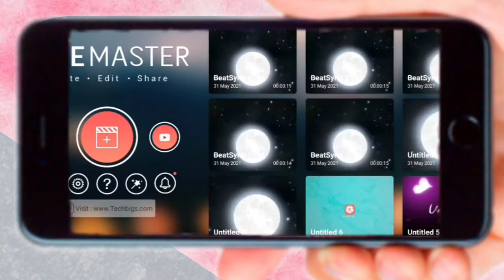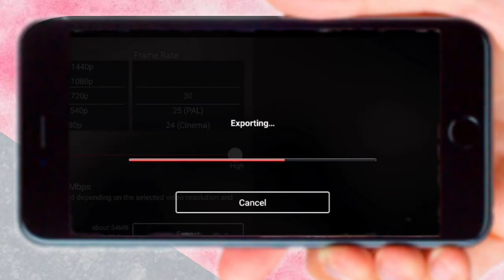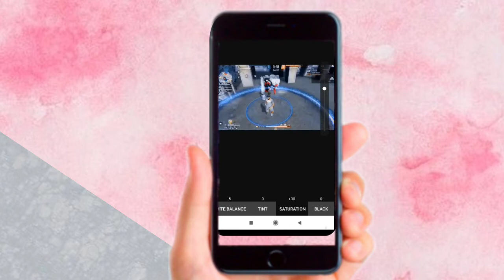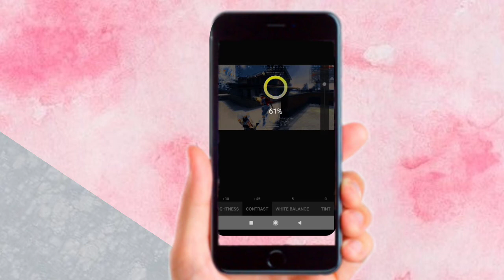HOW TO EDIT LIKE COLONEL MONTAGE VIDEOS || SLOW MOTION AND COLONEL BEAT SHAKE EDIT VIDEOS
1. Edit like colonel montage video in free fire 2. How to edit like colonel ff montage video 3. how to edit like free fire slow motion video 4. how to edit like black and white montage 5. how to edit like free fire montage vvvideo

your Queries,, 1) character glow in kinemaster 2) how to edit character glow effect 3) how to edit character glow effect free fire 4) how to edit like Ruok FF 5) saber effect 6) cchatow effect 7) how to add perfect character glow 8) freefire montage 9) how to edit like colonel 10) character glow effect fcharacfhow to make montage in kinemaster 12) montage edit tutorial 13) how tu make tractor glow free fire 14) perfect character glow add 15) free fire Montage motion video editing tutorial 19) free fire video editing character glow pack tutorial ,,, howtomakecharactergloweffectfreefire howtoaddperfectcharactergloweffectfreefire characterglowinkinemaster charactergloweffect freefiremontage#FreefireMontagetutorial FreefireMontagetutorial freeFirevideoediting tencentff howtoeditlikeRuokFF howtoeditlikeCononel FreeFiremontage howtoeditlikePCfreeFireMontage freefifremontagetutorial freefiremontagekaisebanatehe phonesefreefirekamontagekaisebanae howtoeditlikePCinAndroid kinmaster#glowcharactereffect colonelediting ruokediting ssgraphics 4tvgamer misterheadshotofficial aquasbrain maxandro legendraxgamer tkgamer mjbhaiff thekhingsun booovv mad4blood kinemasterfreefireediting AKfreefiregaming tlgff rohitmanff snaekystar पहाड़ीgamer glitchogfx flashgfx Abhayeditz hayjoker foxtergaming ffedits jnedits guestrom Pranabgamer Tencentff#777#baroodgaming#amlit#suman#amdroid#gfxghost#khunigamer bkggamer gamingwithnomirchi Tencentff#777#baroodgaming#amlit#suman#amdroid#gfxghost#RJblackking gamingRDX tytediting robymbobob desitk errorgamingfreefire undercovergamer nilsyt mindgaming deathridergaming rfgaming homegaming kaushikislive Sauraveditz radhikaff furyIndiangaming drag2head gamingwithdibu gbhunter chikapugaming shudipgaming techydevil shudipsarkar ligitgamer errorgamingfreefire zainegaming SlayerFF bkggamer bsgff#whiteff waterFF vecenzo colonel white444 m8n b2k sksabir# tahirfuegoff totalgaming raistar gayangaming gamingsubrato desigamer tondegamer Lokeshgamer jontygaming twosidegamers pahadigaming pkgamer tsgarmy# sksabir#ajjubhai94 totalgamer ajjubhaitotalgaming totalgamingfreefire ajjubhaifreefire#ajjubhai#freefirefactory#freefireindia bossgaming bossgamingindia totalgamingvideo#djalok djalokfreefire freedjalok howtohackfreefirediamond fistfight desigamerfreefire freeElitepass howtoonetapheadshot freedaimon totalgamingprankvideo gayngaminrankvideo twosidegamerprankvideo badge99 badgeprankvideo lokeshgamervsdaylandpros#danceshot dpi dpisensevity r3d33ff 2bgamer rasul777 jackff onetapheadshottrick DesertEagleheadshot DesertEagleheadshottrick freefireindiaofficial freefirenewcractor freefirenewcharacter freefirenewcharactername freefirenewcharactergibway m1887 m1887headshottrick newcraharacterk k raisterheadshot raistarvideo raistarhedshotvideo vecenzoheadshot vecenzoglwwalltrick freefirelatestheadshottricc freefirelatestheadshot amitbahi amitbhaidesigamer freefirehilight wassimo vecenzoclashsquad sayblus sayblusheadshot#70%headshot#ankussfreefire#wassimostv#sooneeta#sooneetagmaing#bnl#bnlheadshot#ruokff#brontokill#b2ksnaiper#proplayr#habashyt#headshothack#raistardpisensevity#sudipsarkar#sudipsarkarmontage#noobgamerff#jackffhandcam#raistarhandcam#whiteffhandcam#bosdarmy#sheryyt#scsgamer#noelff#gulluyt#gtingoff#piveteff#priveteff#equipouff#pivetedpisensevity#thejeryboy#buahmad#opmoro777#sniperlord#kally#josef#assassinearmy#ruanff#theuszff#nonstopgaming#waiterff#karlluseduardo#domingosff#dreamhigh#apelaato999#nobru#sasuketv1#vitin77ff#wostinyt#diniff#sakoff#m10#awm#qpidscar#dragonak#white444yt#miniwhite#minihinataff#miniwhiteffyt#wahaneff#juninzff#freefireindia#freefirebrazil#freefireindonesia#freefirebangladash#freefirenepal#mavifreefire#mortalfreefire#tksoigaming#pedrinnff#7hasap#thecm#flickpunch#spaykegaming#ninjaff#vecenzolivestreeme#beesto#gaynrishab#kratos027#villaingaming#gwManish#v1ctor#dizkil#

download link